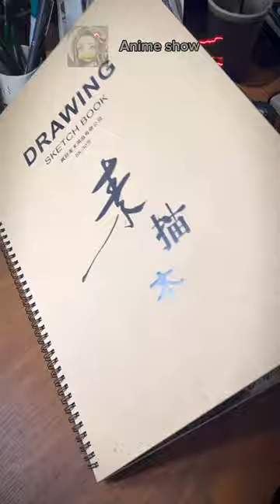Naruto part 6 whose eye 😌😌 cmt👇anime